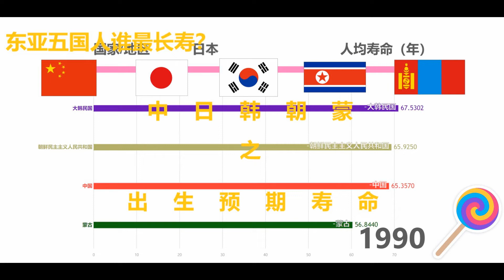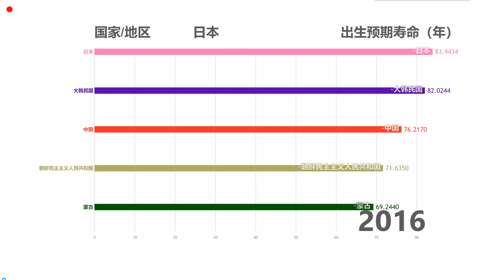中日韩朝蒙谁最长寿？（数据可视化）